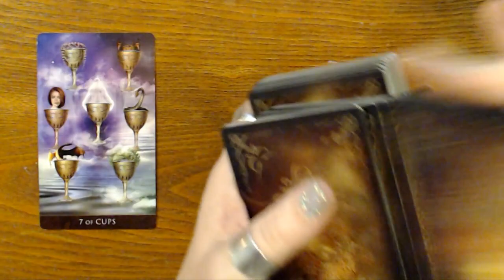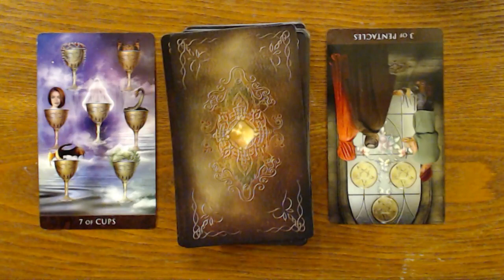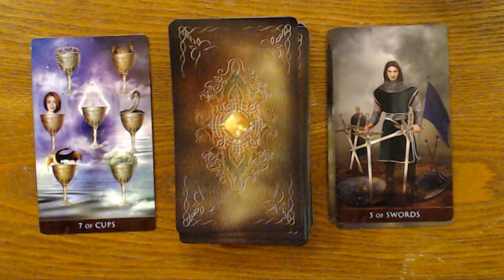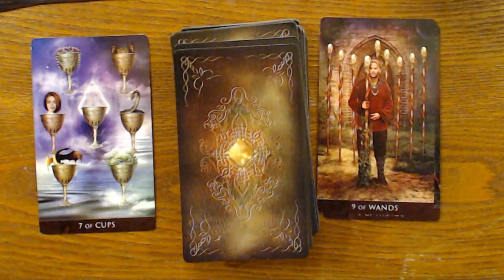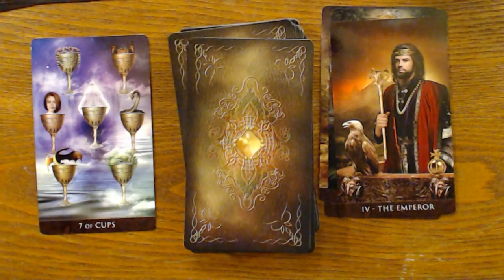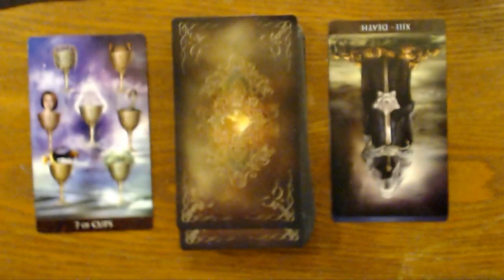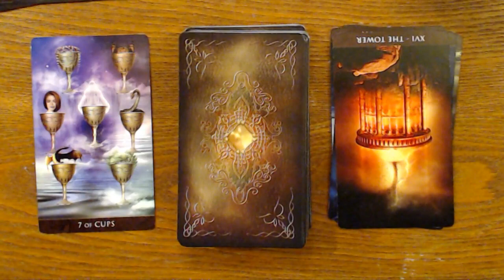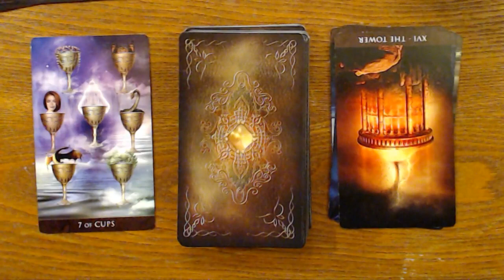August 3, All Signs. Lot's of Great Options today!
Peace,
Amista
Psychic/Reiki Master